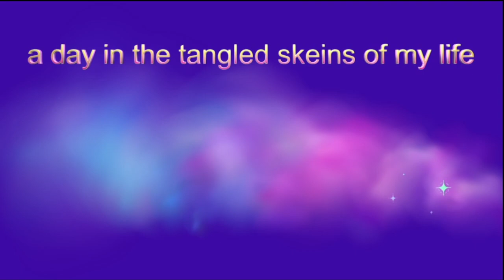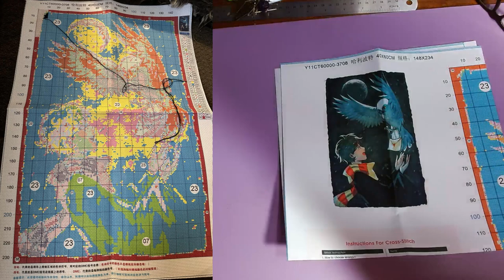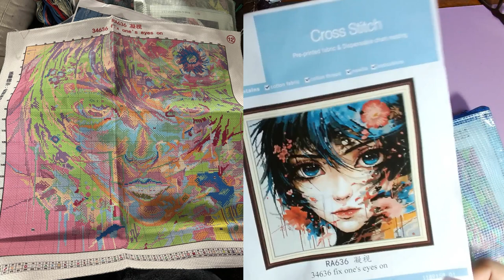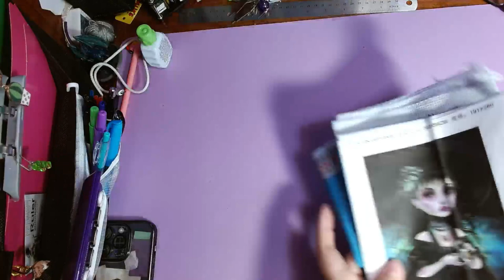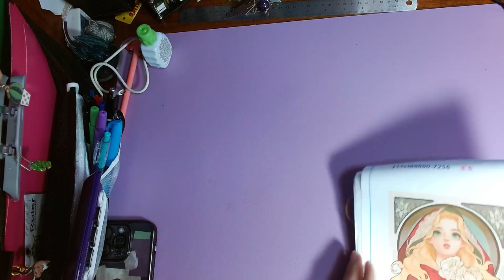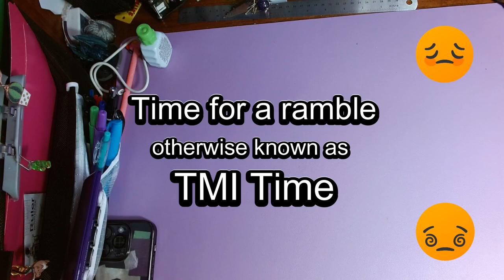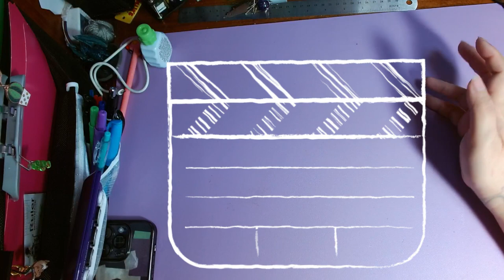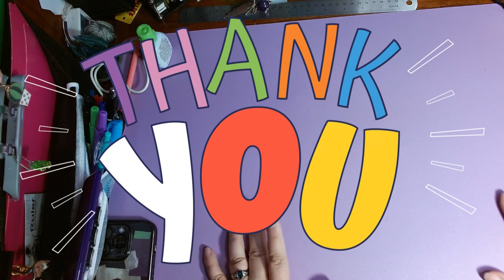June Wrap-Up and July Plans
Hello! Today I bring you my June Wrap-up and July plans (a few days late), mostly for cross stitching. If I have the links to the projects, they will be below.

Cross-stitch:

Big eye girl was a gift I do not have links for it.

Harry Potter from paintsomeway is no longer available

Ducklings with Frog: from Temu but no longer available

Mini Block Kit:

Avocado from Temu. No longer available but there are other listings for the same one and similar ones.

*** Currently Reading ***

Print: Perfect by Ellen Hopkins
Audio: It by Stephen King
eARC: The Head Teacher by H.M. Lynn